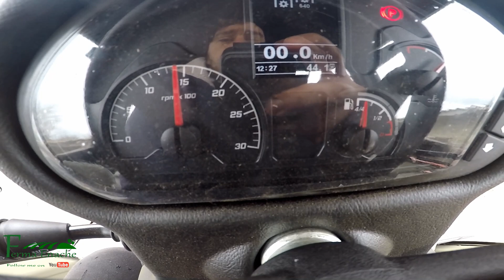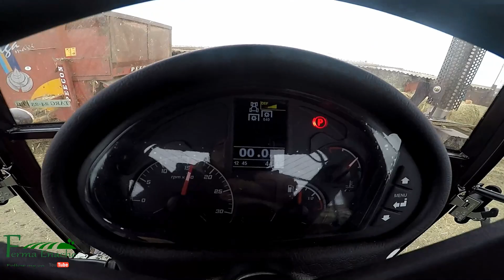Ep:19/2021 Ultimul video cu tractoarele de la IRUM - TAG 60 si TAGRO 102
--camera folosita Gopro hero 5
--drona DJI MINI 2